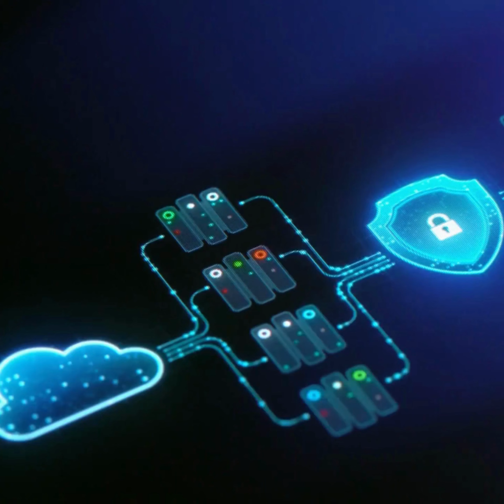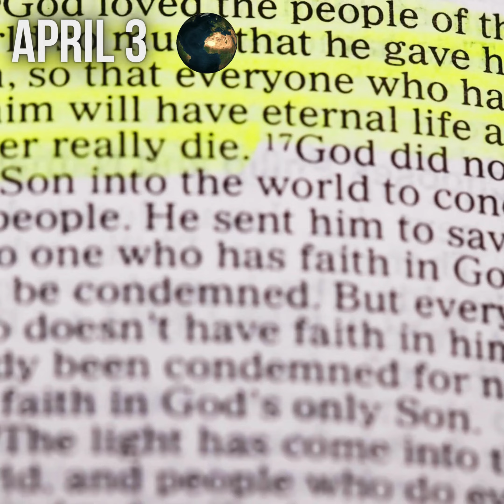April 3 Today Again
APR 3MONDAY
A Drop of Water is a Grain of Gold Cause Awareness, Environment
American Circus Day Fun American, Crazy, Fun
Armenian Appreciation Day Federal Appreciation, Awareness
Birth Anniversary of National Artist Lino Brocka Arts & Entertainment Appreciation, Educational
Community Garden Week Cause Fun, Summer
Don't Go to Work Unless it's Fun Day Special Interest Career, Fun
Fan Dance Day Fun Cultural, Festivities
Fish Fingers and Custard Day Food & Beverage Appreciation, Food
Holy Monday Religious Catholic, Christian, International
Independent Artist Day™ Arts & Entertainment Appreciation, Lifestyle
National Chocolate Mousse Day Food & Beverage Chocolate, Dessert, Sweet Food
National Film Score Day Arts & Entertainment Appreciation, Movie, Music
National Find a Rainbow Day Fun Activities
National Grey Day Special Interest Appreciation
National Inspiring Joy Day Special Interest Activities, Lifestyle, Women
National Pro-Life T Shirt Day Cultural American, Awareness
National Tweed Day Special Interest Appreciation, Fashion
NCCA Anniversary Special Interest Activities, Cultural, Educational
Paraprofessional Appreciation Day Appreciation Appreciation, Careers, Work
Pony Express Day Fun American, Historical
Weed Out Hate Day Fun American, Historical, Love
World Cloud Security Day Appreciation
World Party Day Fun Activities, Family, Friendship
Hate Week Cause Books, Civic, Educational
National Bake Week Food & Beverage Baking, Comfort Food, Dessert
National Blue Ribbon Week Cause Awareness, Children, Safety
National Cancer Registrars Week Health Appreciation, Awareness, Careers
National Public Health Week Health Diseases, Educational, Healthy Food
National Window Safety Week Special Interest Awareness, Safety
Take Your Poet to School Week Cultural Appreciation, Educational